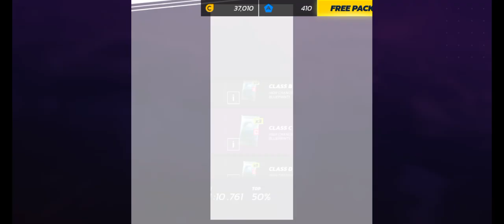Asphalt Legends Unite 0 kb